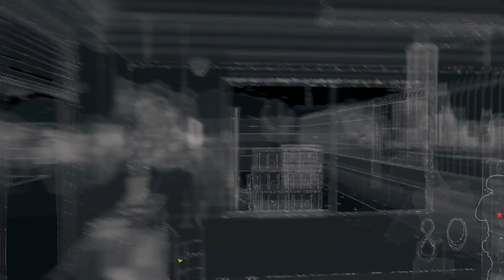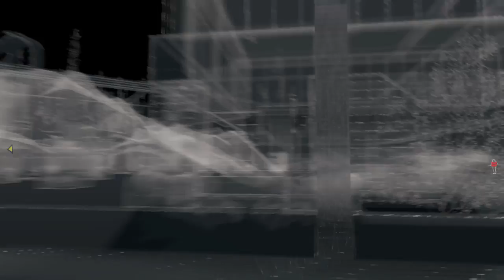Watch Dogs - The Future is in Blume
Act 3 - The Future is in Blume

"The Future is in Blume" is the thirty-sixth storyline mission in Watch Dogs, and the sixth mission of Act III.

Reach Blume.
Infiltrate Blume unseen.
Profile the ctOS box.
Find and activate the ctOS Boxes.
Break into Blume's network unseen.
Install T-Bone's spyware.
Locate Damien's meeting.